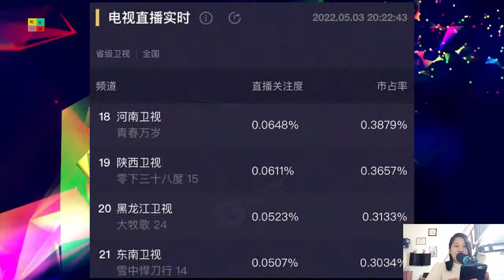王一博杨紫压轴宣誓 赵丽颖，很纯洁超好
河南卫视五四晚会诚意满满，年轻艺人唱主角，王一博杨紫压轴宣誓
当下娱乐圈“内卷”严重，明星们抢占资源，影视剧和综艺节目百花齐放，就连各大电视台也开始“卷”起来。晚会领域成为电视台争夺的一块要地，春晚、元宵晚会、跨年晚会、